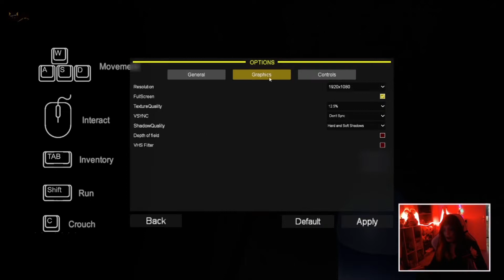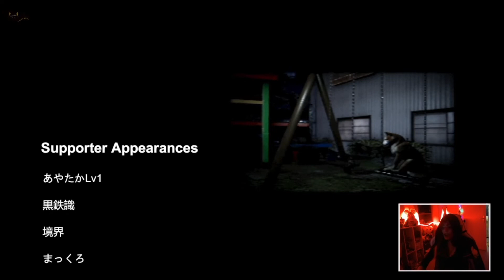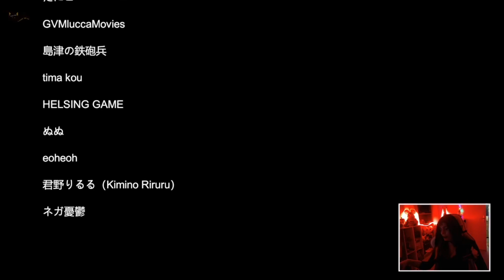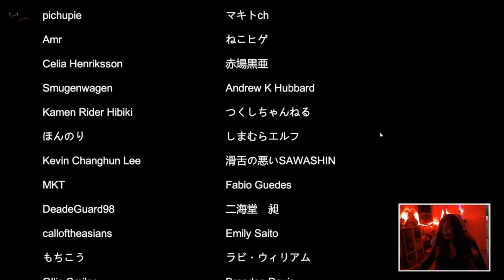👻Night Delivery | 例外配達📦 #02 Die Nachbarn des Grauens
*Twitch Livestream*

Für alle die mich gerne mal Unterstützen möchten :3 . Alles Geld wird Reinvestiert in neue Games und in die Verbesserung meines Setups :D.